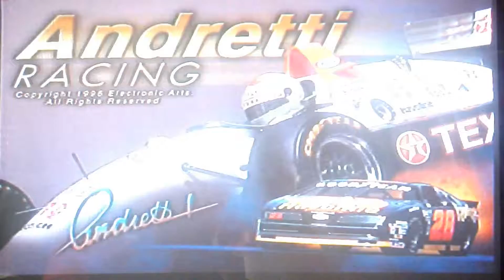Andretti Racing (PlayStation 1, 1996) Gameplay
ENGLISH:
I'm still not back but almost, and I Having Less boredom. Here I Present My Gameplay Video of Andretti Racing for PS1. Enjoy.

Played with The Real PlayStation 1 Console Hardware.
ESPAÑOL:
Aun No Estoy de Vuelta pero un poco, Lo que Pasa es que Tenia Aburrimiento. Aquí Presento Mi Vídeo de Gameplay de Andretti Racing para la PS1. Que Lo disfruten.

Jugado con el hardware real de la consola de PlayStation 1.